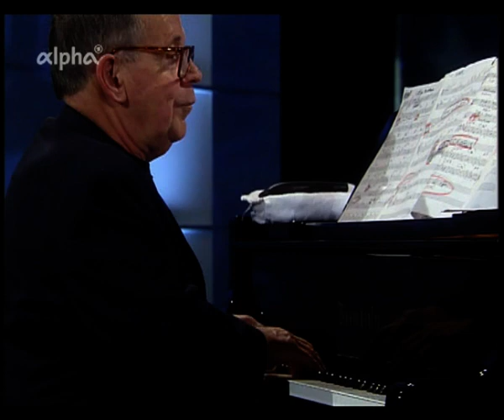West Coast All Stars - Cotton Blossom - azzwoche Burghausen 2002